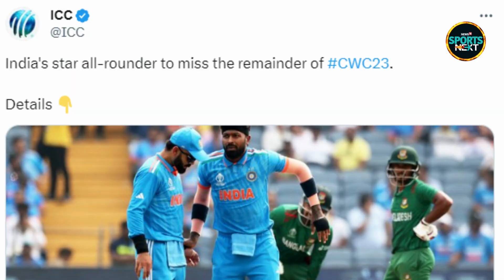Hardik Pandya out of World Cup 2023: हार्दिक वर्ल्ड कप से हुए बाहर, इस खिलाड़ी को मिली जगह